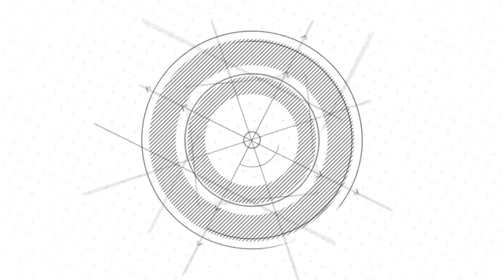ទិដ្ឋភាព​ដ៏កម្រ​នៅពិធី​ចាក់​បញ្ចាំង​រឿង​របស់​លោកស្រី Angelina Jolie